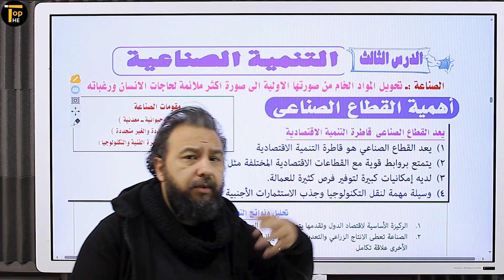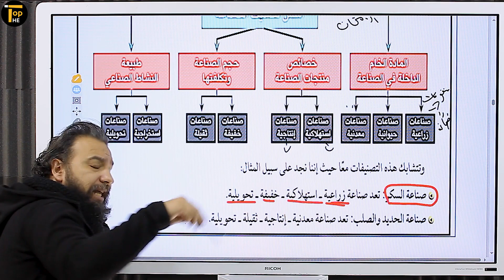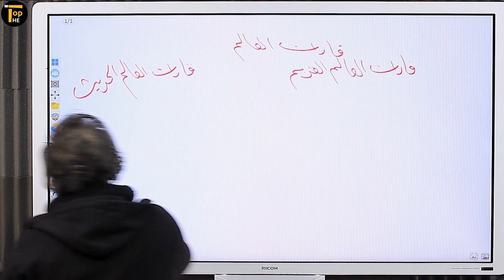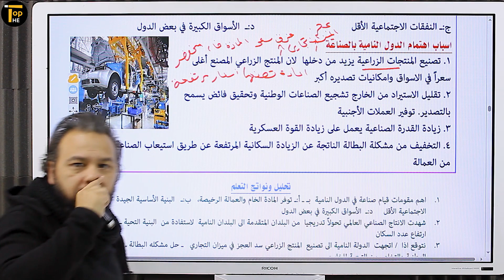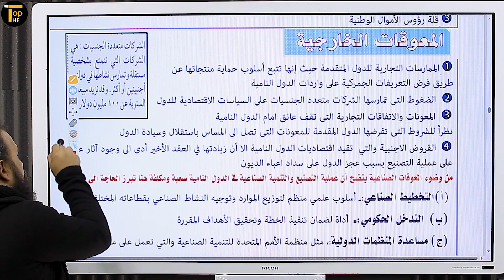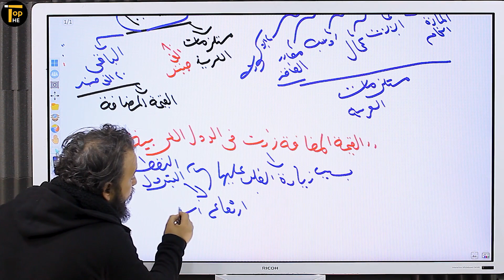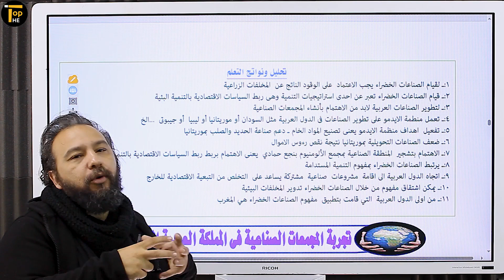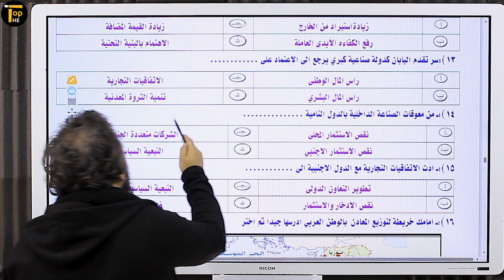التنمية الصناعية 2 ث